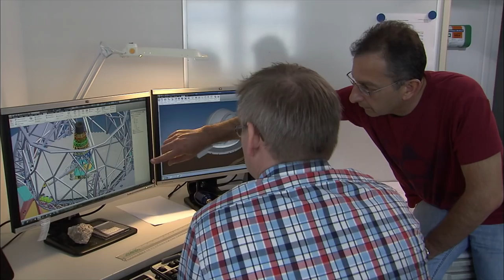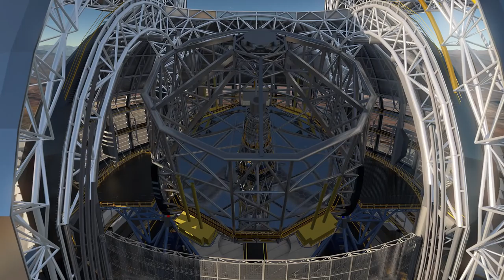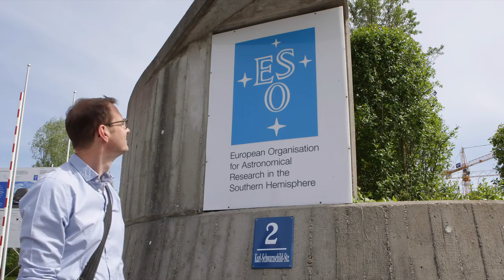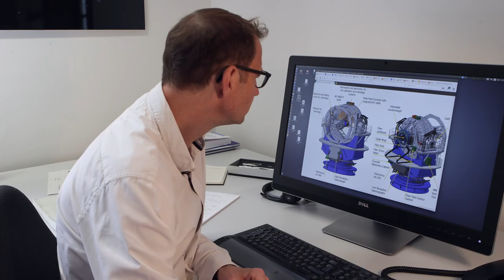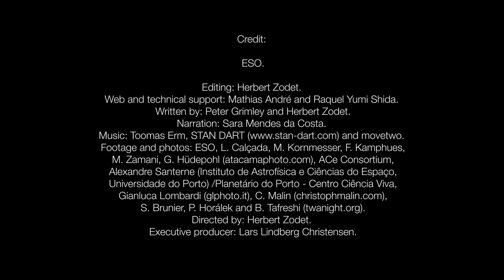ESOcast 86: From Dr. to Professor -- about the important role of ESO’s community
ESO is a place where talented engineers, astronomers and many other specialists from all over the world meet and work together. A place where knowledge is shared to provide the astronomical community with the tools to conduct cutting-edge research. One of the ESO scientists who is well known to ESOcast viewers is our regular presenter, Dr J. aka Dr Joe Liske.

Credit:
ESO.

Editing: Herbert Zodet.
Web and technical support: Mathias André and Raquel Yumi Shida.
Written by: Peter Grimley and Herbert Zodet.
Narration: Sara Mendes da Costa.
Footage and photos: ESO, L. Calçada, M. Kornmesser, F. Kamphues, M. Zamani, G. Hüdepohl  atacamaphoto.com), ACe Consortium, Alexandre Santerne (Instituto de Astrofísica e Ciências do Espaço, Universidade do Porto) /Planetário do Porto - Centro Ciência Viva, Gianluca Lombardi (glphoto.it), C. Malin (christophmalin.com), S. Brunier, P. Horálek and B. Tafreshi (twanight.org).
Directed by: Herbert Zodet.